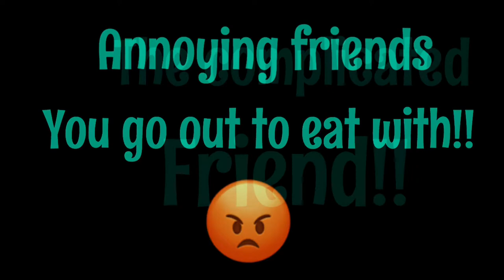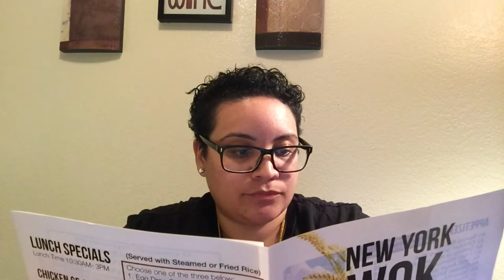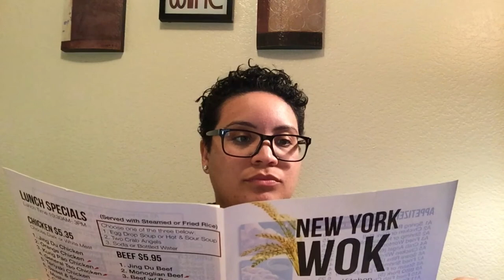Annoying friends you go out to eat with!!! (SKIT)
We all have those friends!! At least one of them! I love you guys!